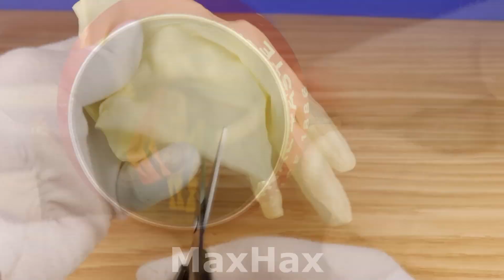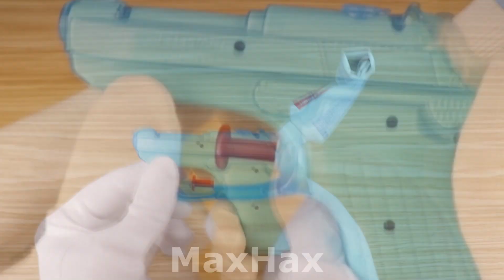SUPER SMART INVENTIONS VS LIFE HACKS